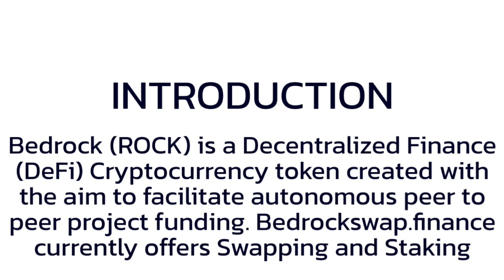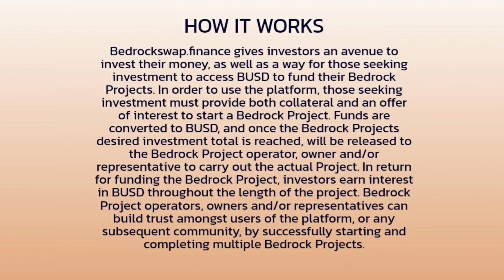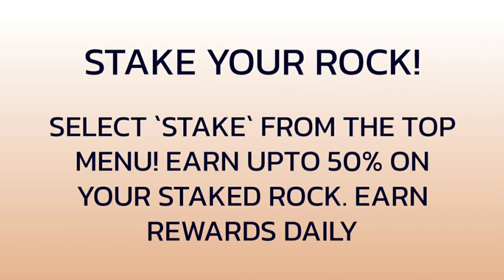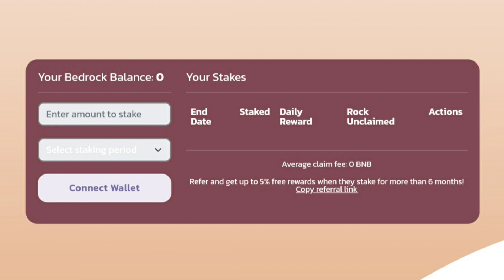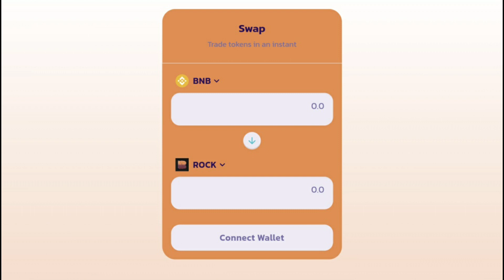BEDROCK | PROJECT FUNDING | SWAP | STAKE, AND EARN BIG | ECOSYSTEM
👇👇 -- BEWARE OF SCAMMERS -- 👇👇

THE ABOVE INFO IS THE ONLY WAY TO CONTACT THE REAL ME. Please be smart
and only use the contact methods above. If someone reaches out to you on my behalf ALWAYS confirm it with me by email or TG listed above. I cannot reimburse for scams.